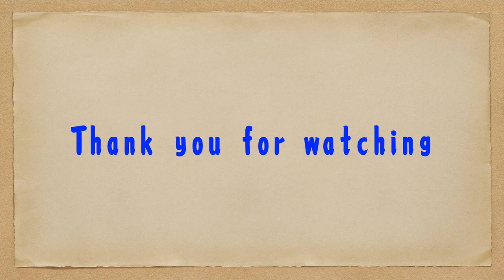Day 11 Match up September 2020 Grand Sumo